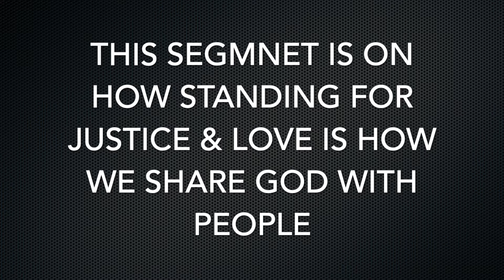Justice as a Witness for Jesus| God is Pro Black Part 4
In this final segment of the God is Pro Black Live convo, Bri and Nat talk about how standing for justice is one of the best ways we can reflect the love of God, and how sharing God's love is key to any witness we hope to have with others.

This is part 4 of a full length conversation about God, Blackness and Social Justice.

New here? Welcome to the Bri, Myself & God channel where I'm sharing all things Bri and all things God!